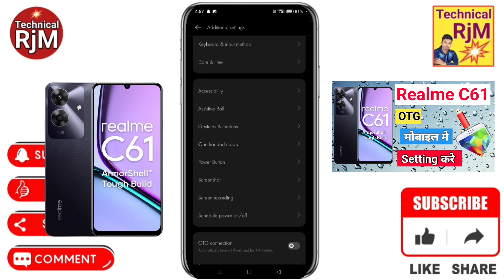Realme C61 Me OTG Kaise On Kare | How To OTG Connect Realme C61 OTG Kaise Connect Kare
About Video.Realme C61 Me OTG Kaise On Kare How To OTG Connect Realme C61 OTG Kaise Connect Kare

Queries Solved
 Realme C61,
Realme C61 Me OTG Kaise On Kare,
How To OTG Connect Realme C61,
Realme C61 Kaise Connect Kare,
Realme C61 any mobile otg connect,
Realme C61 OTG Connect Nahi Ho Raha Hai,
Realme C61 Kaam nahi kar raha hai,
Realme C61 otg setting,
Realme C61 otg setting kaise karen,